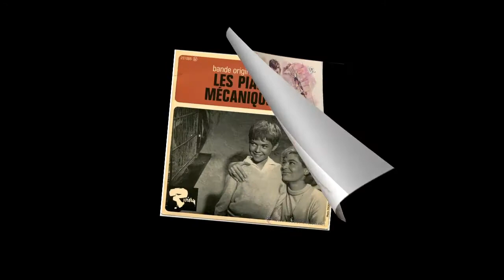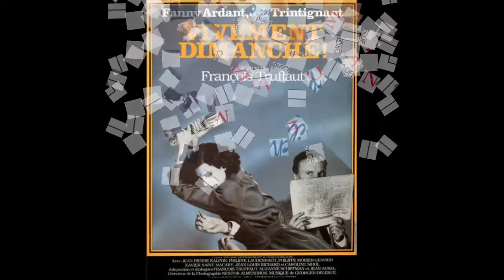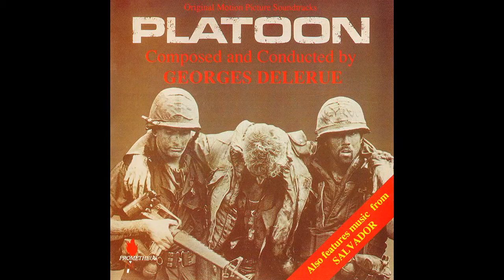Georges Delerue - Movie Tribute (from ENTHEOS by Frank Fitzpatrick)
This piece is a tribute to the film scoring career of a dear friend and mentor, Maestro Georges Delerue. Georges was one of the great composers of the era, alongside John Williams, Jerry Goldsmith and Ennio Morricone.

I recorded this suite in his honor with the National Symphony of Venezuela as part of my ENTHEOS album. The video was compiled by Montse Antares. The images / film posters are all properties of the individual studios and production companies that made the films.

I had the honor of working for years with Georges as his music editor, as well as co-writing and end title song with him to the Bruce Beresford film Her Alibi, and co-producing a 3-CD collection of Georges' personal selections from his life’s work at Abbey Road Studios called The London Sessions (Varese Sarabande records).

This recording of Tribute to Delerue, was released on Oscar Day 2022, on the 20th anniversary of the passing of our friend - an Oscar Award Winning Composer and amazing human being - Georges Delerue.

Thank you Georges - for all the beautiful music and love you brought to the world.

You can learn more about and listen to the ENTHEOS recordings at EntheosAlbum.com